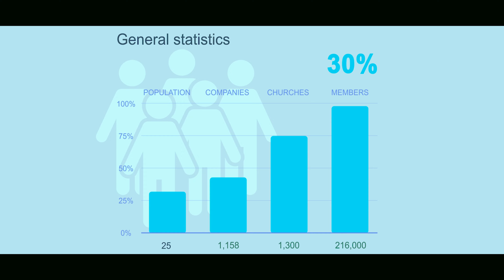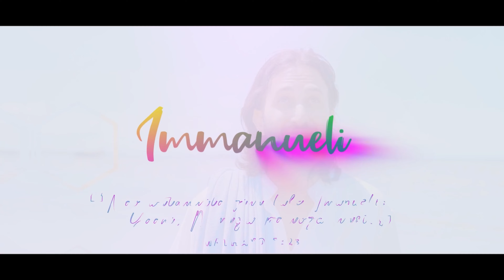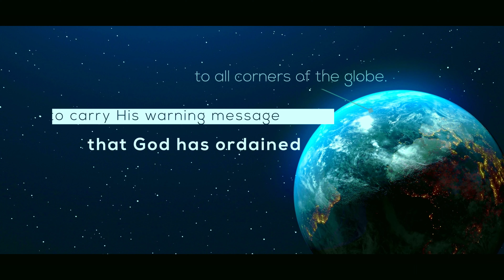STU REPORT OF A QUINQUENNIUM || GC SESSION 2022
This is a quinquennium report of the Southern Tanzania Union Mission of SEVENTH-DAY ADVENTISTS.